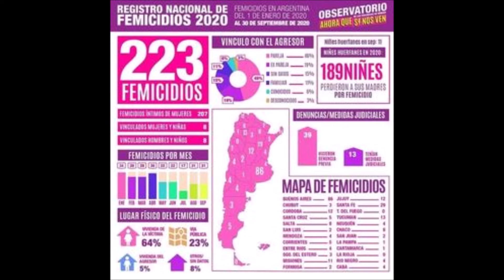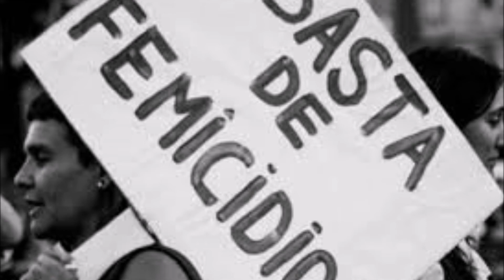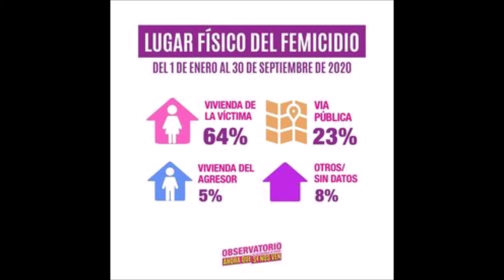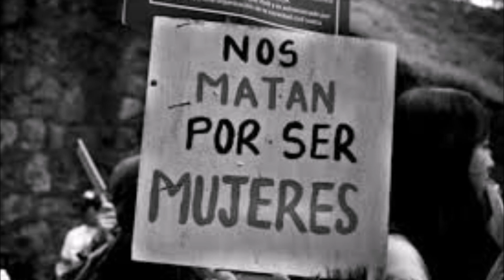FEMICIDIOS! A 8 meses de pandemia - AtardeSeres ( 6 de Noviembre)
Esta es la situación de los femicidios en todo el país que en este informe Constanza Gei nos relata la suba de los que ocurren en el ámbito del Hogar con una suba de 75, el crimen que ocurrió en Tucumán de mano de un Ex Alumno a una maestra que tenia 13 denuncias y varias perimetrales ...que es lo que esta fallando en el Estado, la Justicia, las iniciativas y aporte del nuevo Ministerio de las Mujeres, Géneros y Diversidad para frenar esta locura.